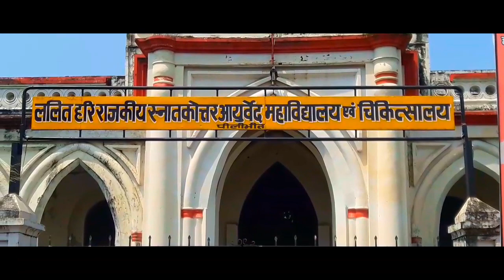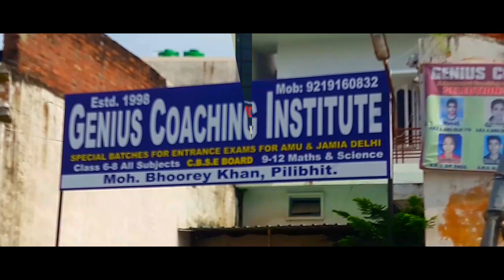Pilibhit city | Pilibhit Uttar Pradesh India | Never seen before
The district of Pilibhit is the north-eastern most district of Rohilkhand division which is situated in the sub Himalayan belt on the boundary of Nepal. It lies between the parallels of 28o6′ and 28o53′ north latitude and the meridians of 79o57′ and 80o27′ east longitude. On the north are the district Udhamsingh Nagar and the territory of Nepal, on the south lies the Shahjahanpur district, on the east the district is flanked for a short distance by district Kheri and for the remaining distance by the Shahjahanpur district and on the west the district of Bareilly.

According to the central statistical organization, the District Pilibhit had an area of 3,504 sq km on July 1, 1971, occupying 49th position in the state. Major part of Pilibhit District is covered by dense forest. Total 78478 hectare is forest. The Sharda canal is the main canal of the district, the others being its branches. Total length of canals in the district is 938 Km. Though Pilibhit District is a bit backword in the area of industry. The main crop in this area is sugar cane. So there are four sugar factories at Majhola, Puranpur, Bisalpur and Pilibhit. Other major units are three solvent plants, one flour mill, one steel plant and one Alcohal Distillery. Small scale industries are Rice mills, engineering units, brick klins, candles and mainly bansuri (flute) manufacturing.

✔ Special Thanks to Mr Jatin Singh 🔱✔